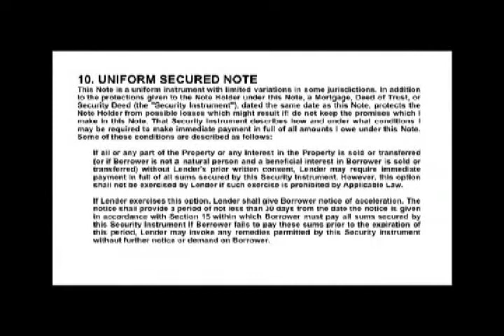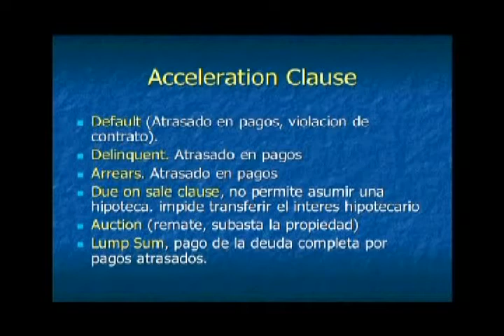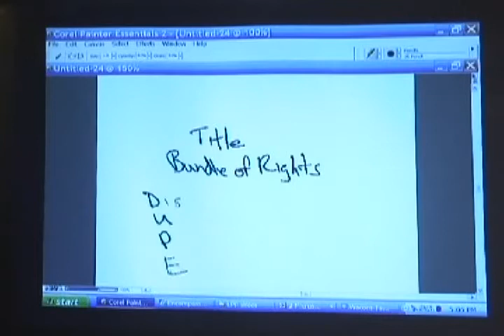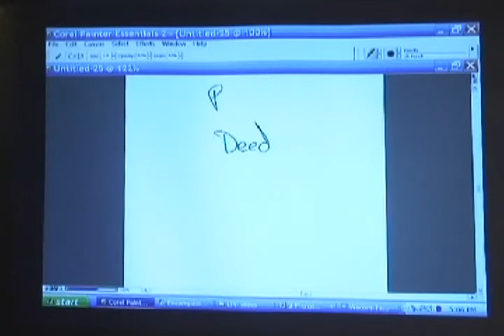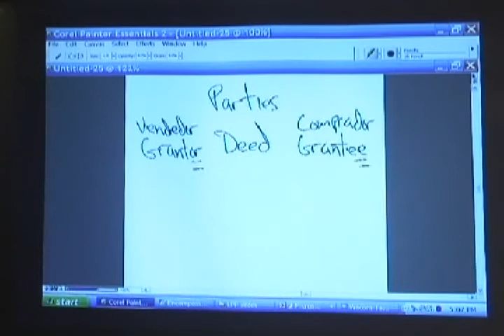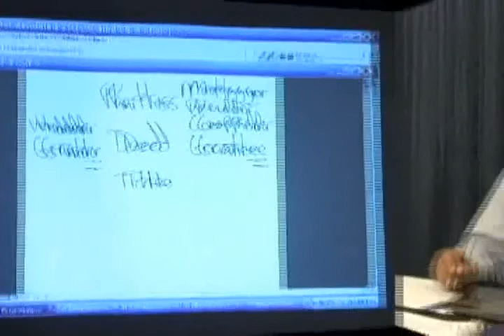Certificación Originador de Préstamos | DVD 2 - Part 3 of 3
Dream Home and Loans Videos.